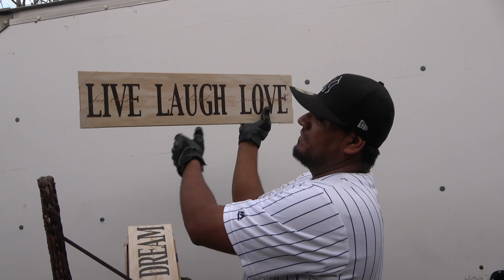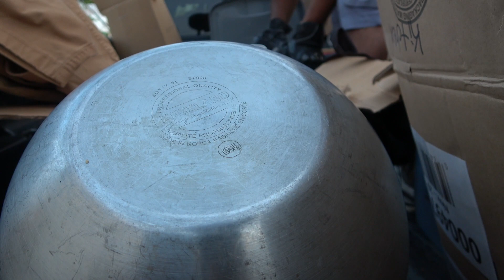MUCHAS COSAS DE ALMACEN ABANDONADO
SALUDASOS PLEBES ENESTE ALMACEN ABANDONADO O BODEGA ABANDONADA ENCONTRAMOS MUCHAS COSAS BUENAS ESPERO QUE LES GUSTE SASSS